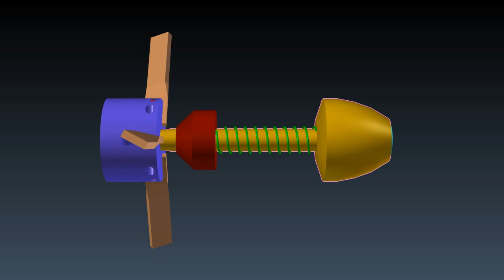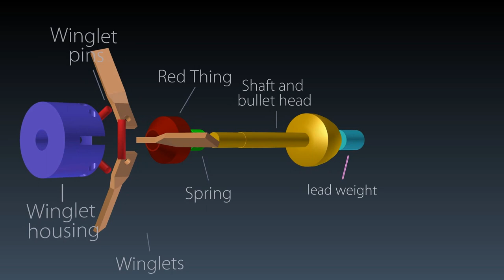Self-stabilising shotgun slug with pop-out winglets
A very simple concept for a self-stabilizing shotgun slug. All of the parts can be machined quite easily, except for the winglets which can be cut from sheet, and twisted with a pair of pliers.

The slug is compressed into a shotgun cartridge, and as it leaves the barrel, the spring drives the plunger down the shaft, forcing the winglets to open out. Once the winglets have deployed, they will windmill in the slipstream, and balance the slug.

The parts can be either machined from aluminium or 3D printed in plastic, but by placing a lead weight right at the front of the slug, the centre of gravity is brought well forward, which is crucial for this design to operate correctly.

The idea came to me after watching NYC CNC machining a shotgun slug with winglets and observing the results furnished by Taofledermaus